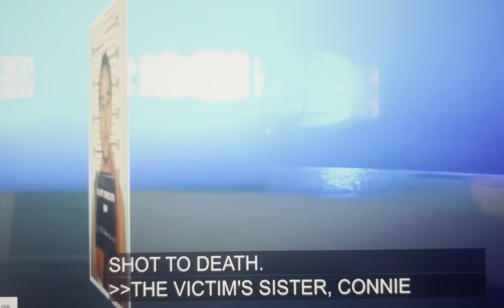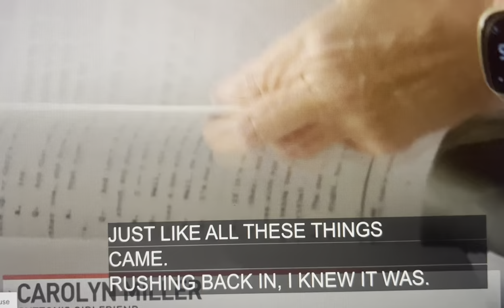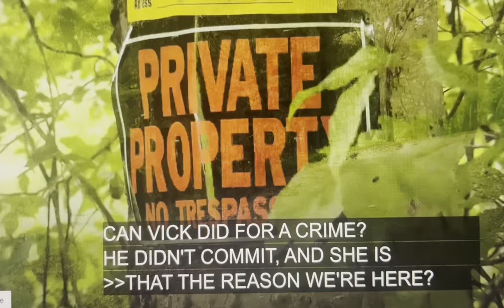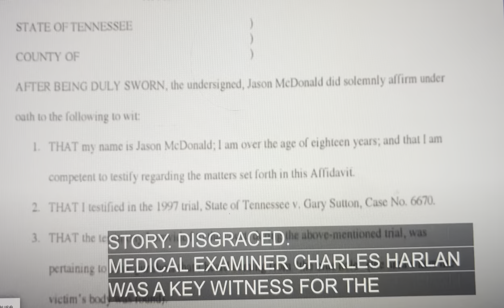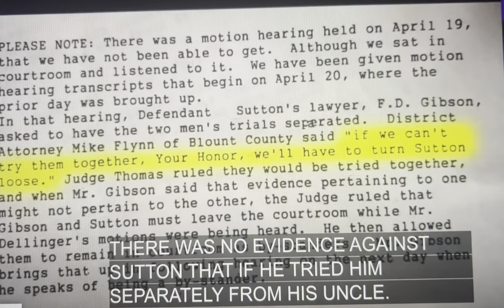Ferrier Files: Reinvestigating the Gary Sutton Conviction (pt 1)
Dennis Ferrier investigates new evidence presented by private investigator, Heather Cohen, in the conviction of Gary Wayne Sutton who was found guilty and sentenced to death in the 1992 double homicide of Tommy Griffin and Connie Branam.